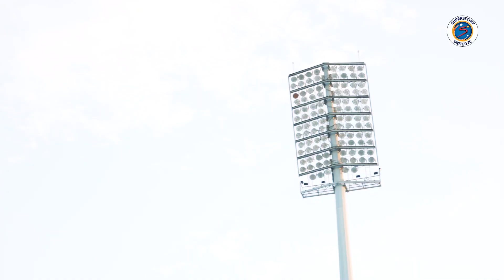Recap On Sponsor Activation at Royal Bafokeng